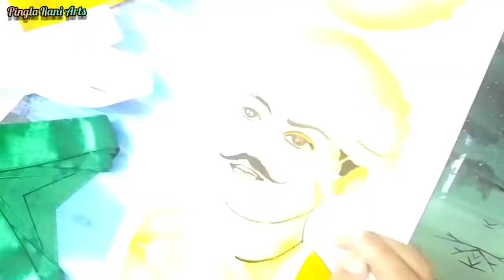Portrait of Nana Saheb Drawing for Independence day by Pingla Rani Arts